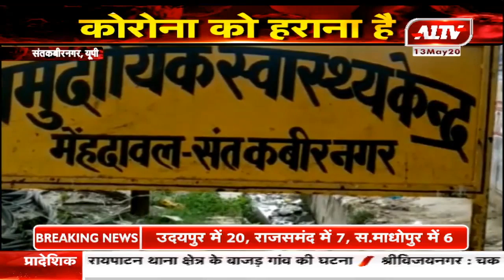यूपी : दो निजी अस्पतालों को किया सील